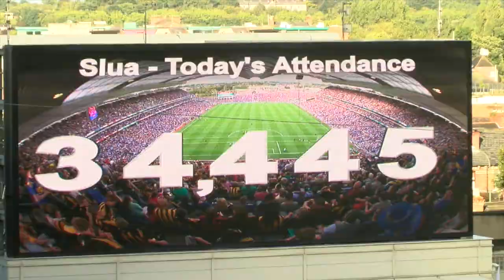Martina O'Brien, Cork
See archive footage from previous Cork-Dublin TG4 All Ireland Finals and an extended interview with Cork goalkeeper Martina O'Brien..